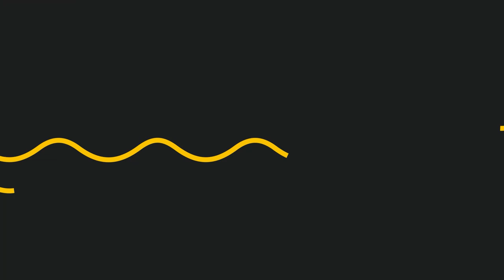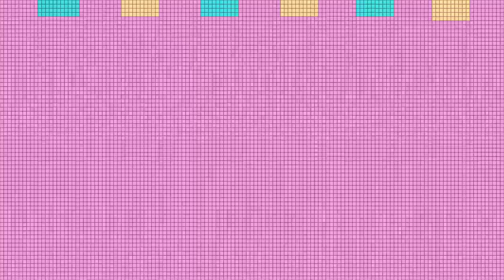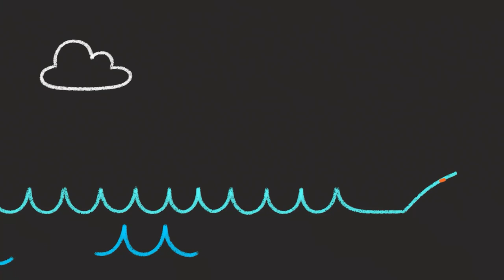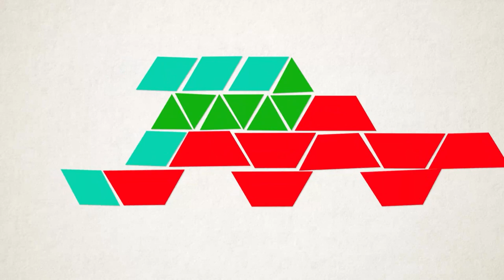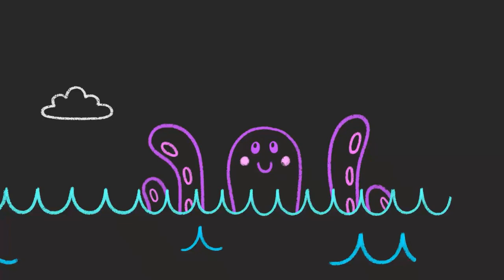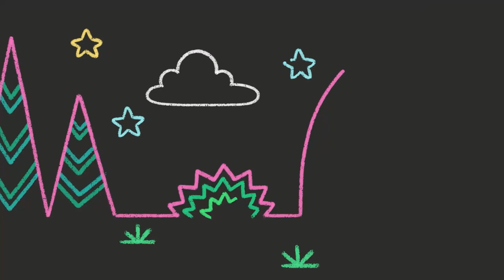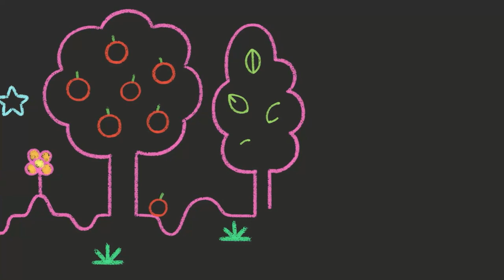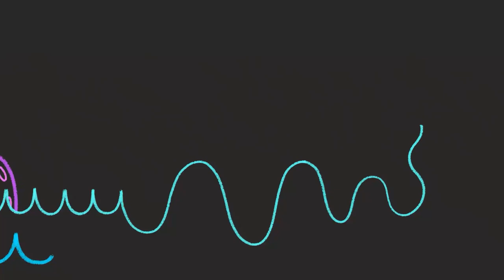Tchaikovsky Cradle Song + More | Baby Sleep Music | Mother Goose Club Lullaby